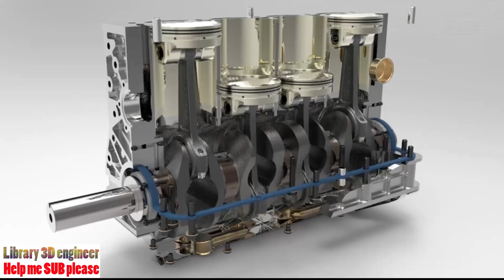56. ENGINE 2.0 LITER 4 CYLINDER (88MM BORE x 80MM STROKE) || free download 3D model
Design and modelling exercise. PTC Creo 2.0 Academic Version.

Software: STEP / IGES, Other, PTC Creo Parametric, Autodesk Inventor, PTC Creo Elements, Rendering

Categories: Automotive, Machine design